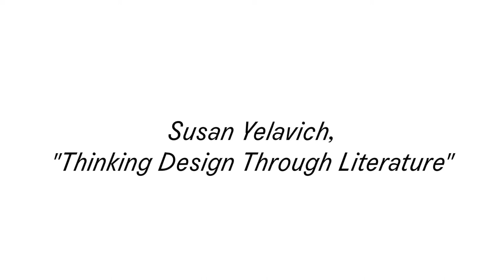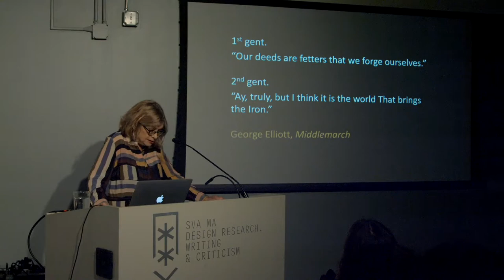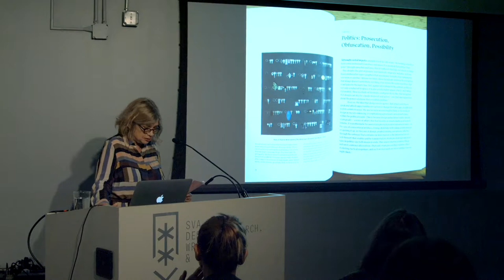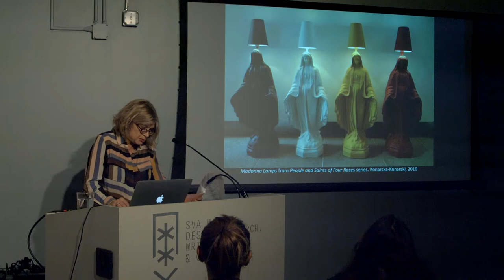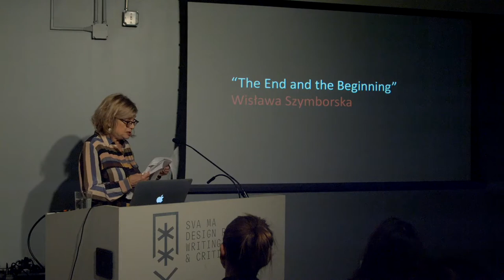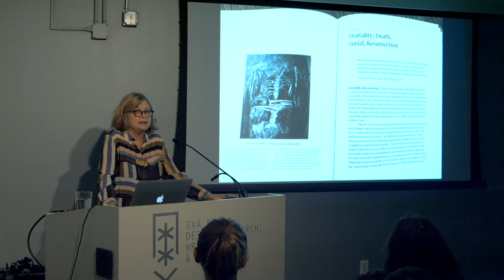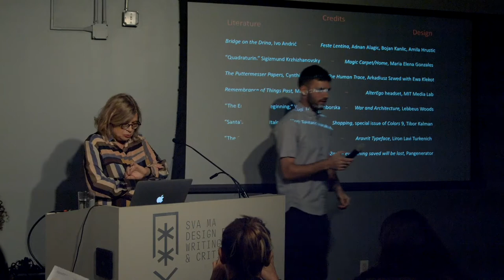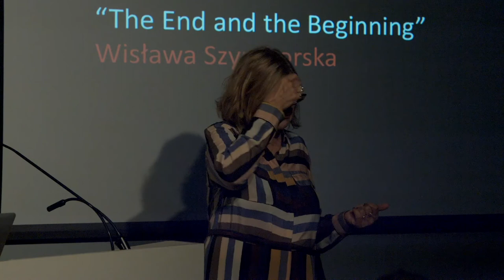Susan Yelavich, "Thinking Design Through Literature"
Thinking Design Through Literature deploys literature to explore the social lives of objects and places. The first collection of its kind, it embraces things as diverse as escalators, coins, skyscrapers, pottery, radios, and robots, and encompasses places as various as home, country, cities, streets, and parks. Here, fiction, poetry, and literary non-fiction are mined for stories of design, which are paired with images of contemporary architecture and design. Through the work of authors such as César Aires, Nicholson Baker, Lydia Davis, Orhan Pamuk, and Virginia Woolf, this book shows the enormous influence that places and things exert in the world.

Susan Yelavich is Professor Emerita, Design Studies, Parsons School of Design, The New School, where she continues to teach in the MFA Transdisciplinary Design program. A Fellow of the American Academy of Rome and the Bogliasco Foundation, she is also a member of Scientific Committee for Design at the Politecnico di Milano. Her contributions to design and its scholarship span over four decades, including 25 years at Cooper Hewitt Museum. During that time she has published and lectured widely. Among her books are Thinking Design through Literature (Routledge, 2019), Design as Future-Making (Bloomsbury, 2014), and Contemporary World Interiors (Phaidon, 2007).

This lecture is followed by a short Q&A and drinks reception, where you can take the opportunity to chat with our speaker as well as students and faculty of the program. This event free and open to the public, but you must RSVP to attend.